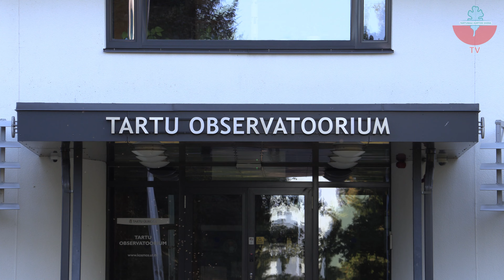TKÜ Rahvusvaheline kurtide päeva info 2022